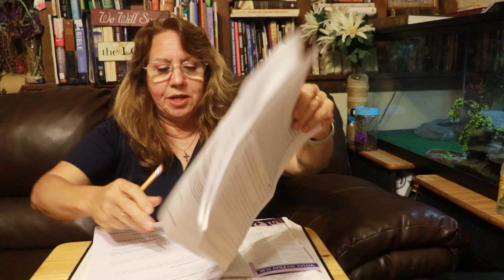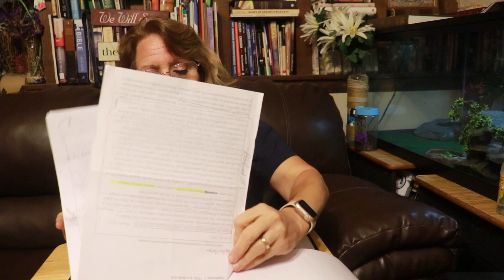National Day of Prayer 2024 Devotion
Good Morning. This is the day that the Lord has made and I will rejoice and be glad in it.

Thompson Bible:

Wiersbe Study Bible

God's Promises for Your Every Need: